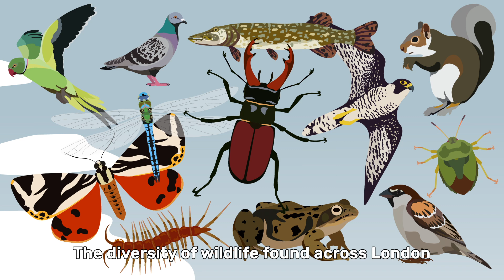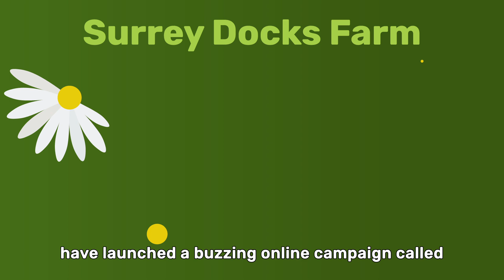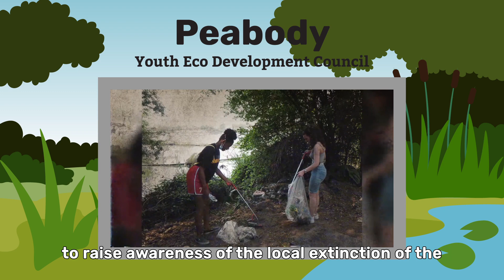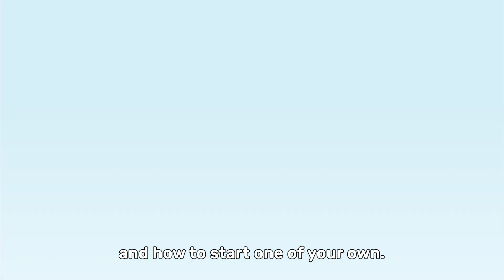Taking action for nature - Wild Youth Hub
This video was created for the Wild Youth Hub by the Keeping it Wild project.
It features an animated look at the incredible social action projects that have been created as part of the Keeping it Wild project.

This animation was created by Andrew Dixon, a member of our Young People's Forum.
This work is funded by the DCMS Youth Accelerator Fund via National Lottery Heritage Fund.
Headliners UK, John Muir Trust and London Youth.